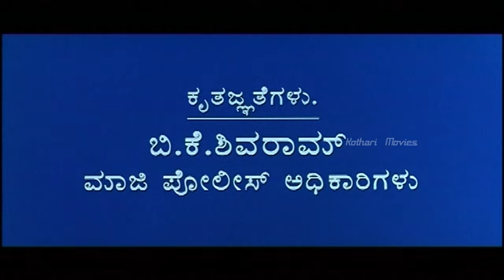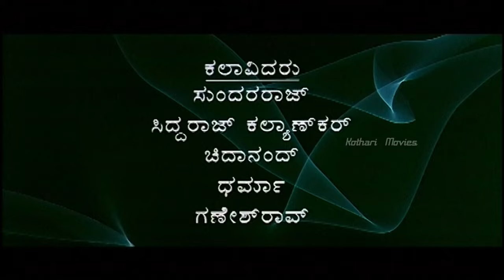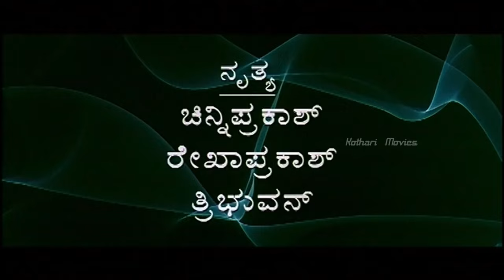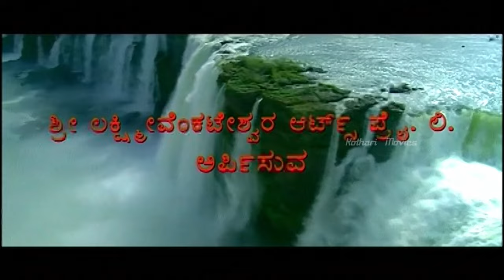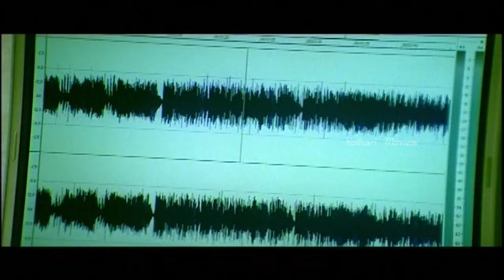Buddhivantha | Kannada Movie Full HD | Upendra | Pooja Gandhi | Suman Ranganath | Nathanya | Saloni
Watch Upendra playing lead role from the Buddhivantha Film, Buddhivantha Kannada Full HD Movie

Starring : Upendra, Pooja Gandhi, Suman Ranganath, Nathanya, Saloni, Brinda, Lakshmi, Sridhar, Hema Choudhary, Rajkapoor, B Jaya, Bank Janardhan, Sundar Raj, Siddaraj Kalyankar, Chidanand, Dharma, Ganesh Rao, Jayaprakash Reddy (GN), G K Govinda Rao (GN), Sujatha, Rekha, Aryabhata, Vinay, Shankare Gowda, Ambarish Sarangi, Krupakar, Krushikar, Nataraj, Lokesh, Ragaranga Nagaraj, Ramesh Babu, R N Swamy, Dinesh Kuttappa, Bobby, Naveen, Bonson

Director : Ramanath
Banner : Sri Chowdeshwari Prasanna Movies
Producer : S V Rajendra Singh Babu, A Mohan
Story : Remake of To Mee Navhech (Marathi) (1962)
Screenplay : Ramanath
Dialogue : Upendra, K Ramnarayan
Lyrics : Upendra, Kaviraj
Year : 2008